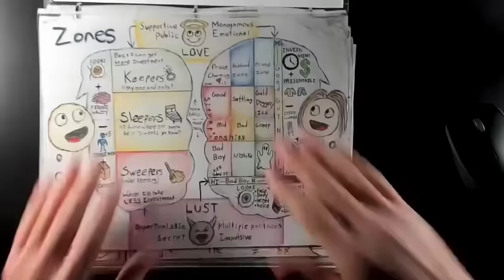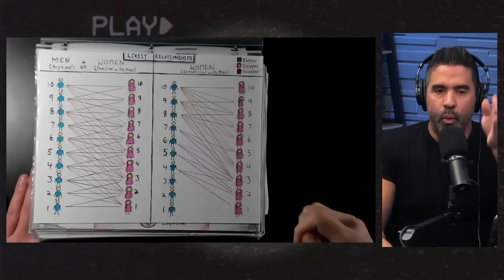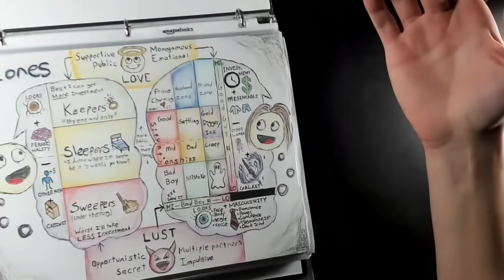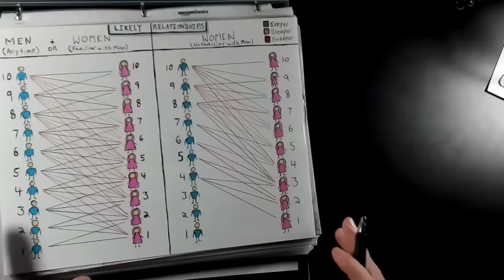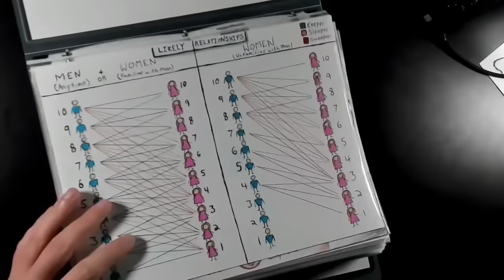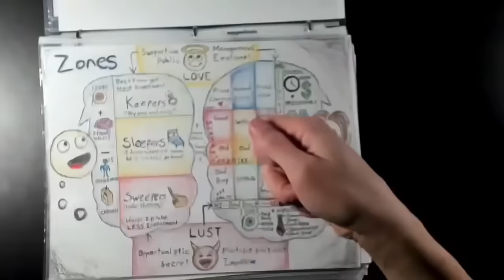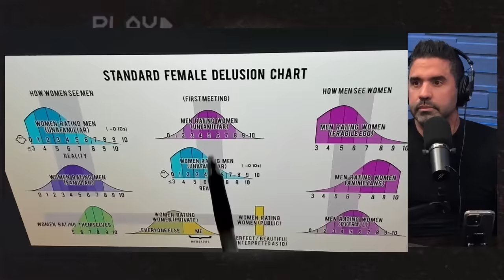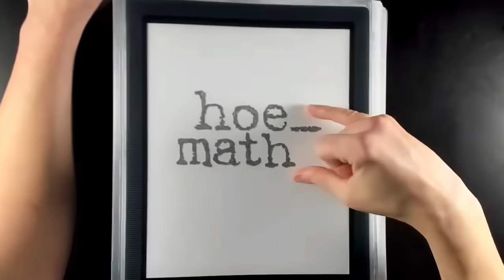106. ​Hoe_Math - The Michael Sartain Podcast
@hoe_math is a viral content creator and illustrator on YouTube and TikTok.  He has a background in developmental phycology. He creates videos on intersexual dynamics, psychology and imbalances in the dating market.  He's gained over 500,000 new followers on social media in the last 4 months.

FREE: Join the Men of Action community and get access to Michael and the Men of Action team:

Michael's Men of Action is a one-on-one Master's program that teaches men how to create elite social lives by becoming higher status.

0:00 Intro
0:33 Breaking down concepts
1:50 Where did it all start?
4:06 What were the first illustrations?
5:18 The necessity for secrecy
6:31 **What is your overall message?
9:23 People are developmentally lower than they used to be
11:04 ***The government distributes more money to women
13:04 ***Short-term vs long-term mating
18:15 Academia leans to the left
23:06 ***The hypergamy chart
27:33 ***Women get stuck on their highest setting
35:55 Promiscuity is worse for women
37:38 **Mate choice copying
42:11 Universities promote certain ideas and behaviors
43:11 YouTube vs TikTok
46:15 ***Lesbian couples divorce rates
53:19 Women want a man they can’t manipulate
55:49 ***Good guy vs bad guy traits
1:04:27 Familiar vs unfamiliar environments
1:05:09 ***Being a gentleman while maintaining boundaries
1:07:56 ***Levels of psychological development
1:10:21 ***Thinking about thinking
1:19:28 Men vs women cheating
1:22:32 Neurochemical impulses
1:25:48 Social media drags you to lower levels of thinking
1:26:35 Evolutionary psychology makes men and women look bad
1:30:35 The dating crisis
1:33:25 ***Destiny’s hypothesis for getting laid
1:37:41 ***Stratifying people
1:39:07 The socio-sexual groups of men and women
1:43:44 Academics were not willing to discuss intersexual dynamics
1:45:26 ***We have to care about objective truth
1:52:38 ***Men and women can be friends
1:58:11 ***Female delusional chart
2:11:50 Panel shows only choose delusional women
2:14:30 The line test
2:15:34 The white knight cock enabler
2:18:28 Hybristophilia and dark triad traits
2:24:27 Dating in secrecy
2:27:06 Things coming up in the future
2:28:30 Social media